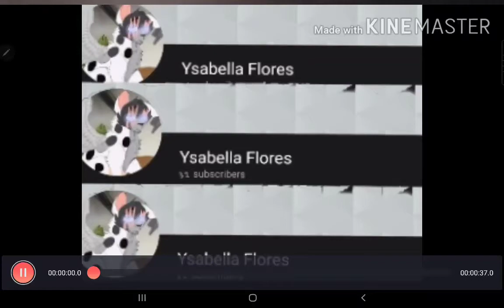Prok soda meme || Gift for Ysabella Flores ( for her 31+ subs)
Yasss queen XD